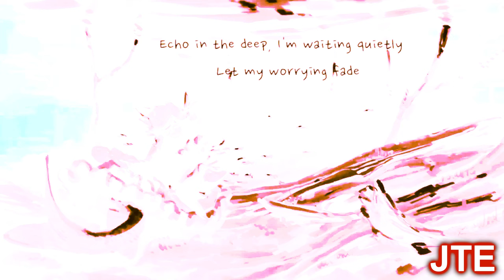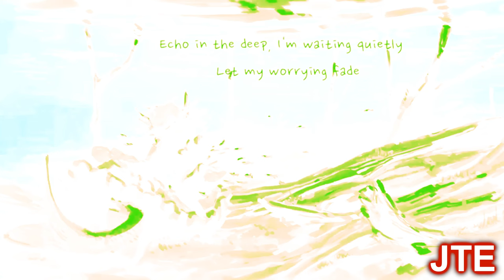Preview 2 Calm And The Storm Extended Random Effects